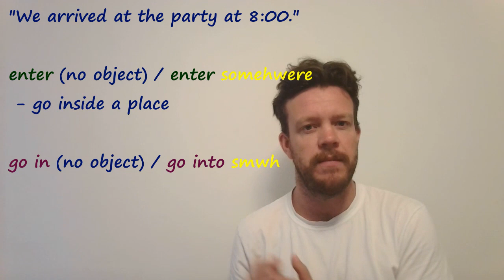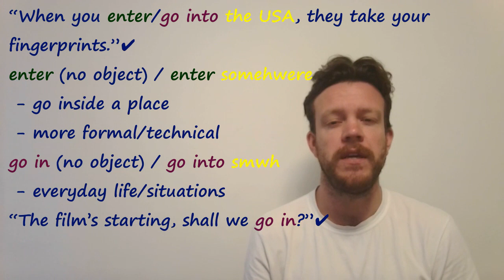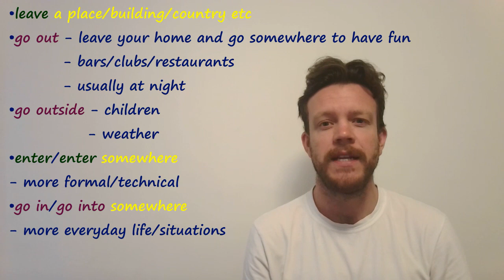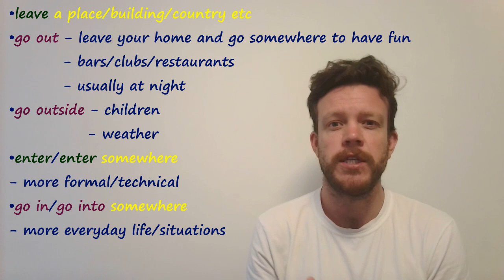English Mistake - Verbs / Phrasal Verbs - “I went out of the party” leave / go out / enter / go into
Hi everyone.

Today we’re going to look at the confusing difference between similar verbs/phrasal verbs like leave/go out.

It’s not easy to know exactly how and when to use these, but I’m going to show you the context so you can sound like a native speaker.

Don’t just learn, improve!